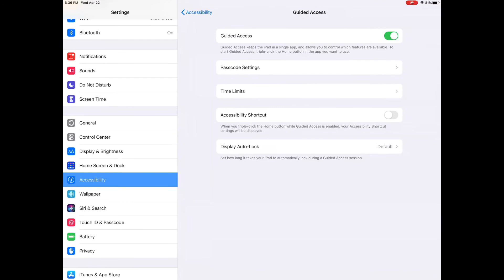Setting Up Guided Access